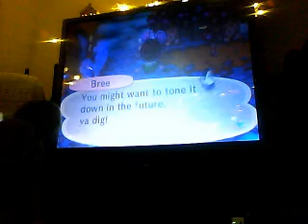Animial Crossing(Part 2)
Lets go to the town to see if I get Good Luck or Bad Luck